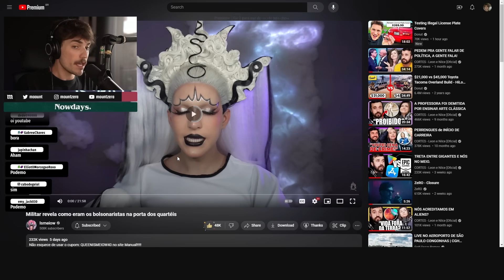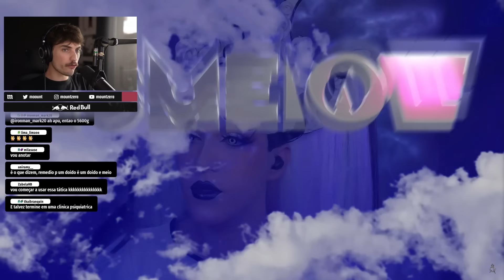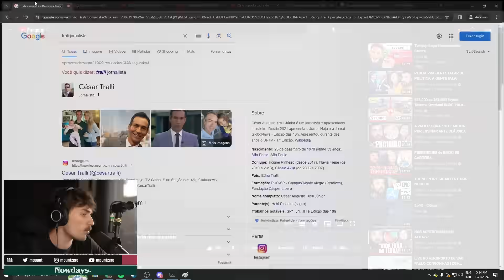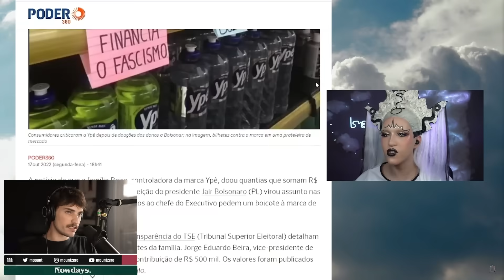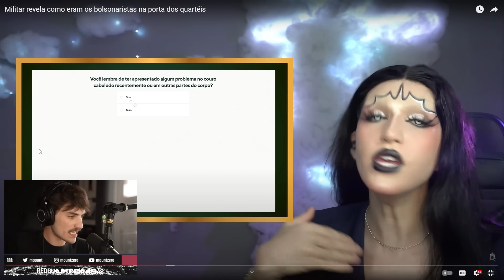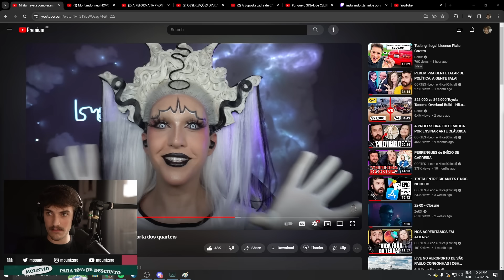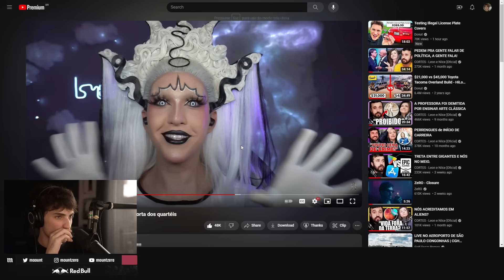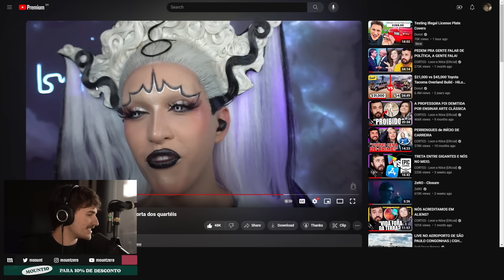MILITAR REVELA COMO ERAM OS BOLSONARISTAS NA PORTA DOS QUARTÉIS | mount reage